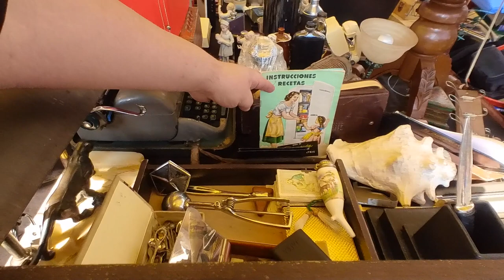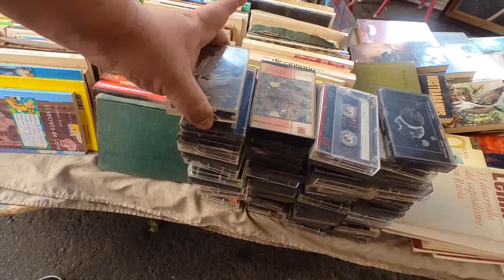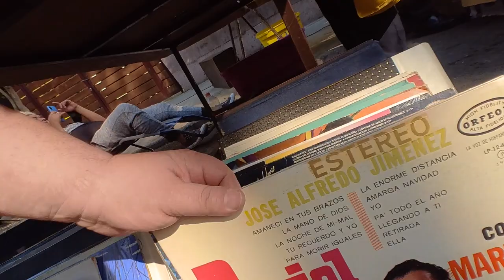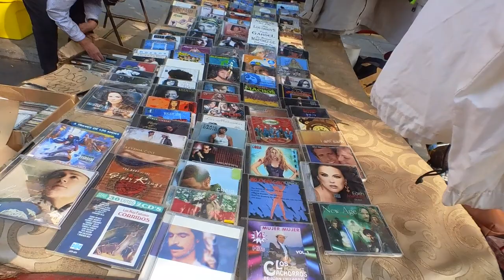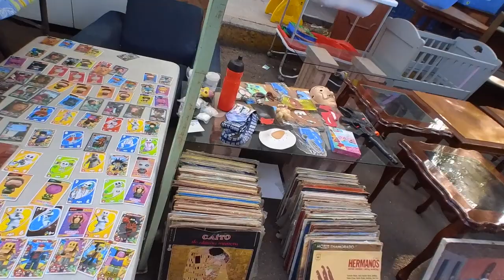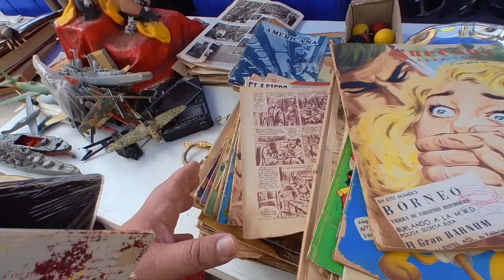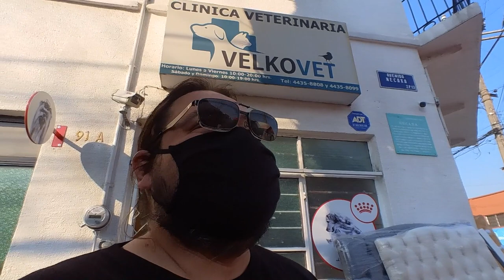En VINYL Hifi - Mercado de Pulgas en la Portales CDMX Chachareando